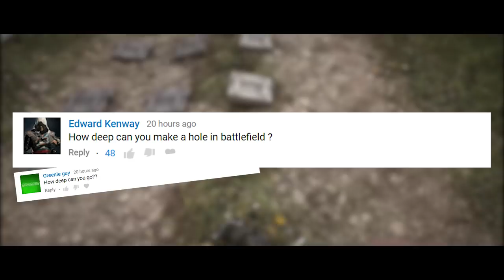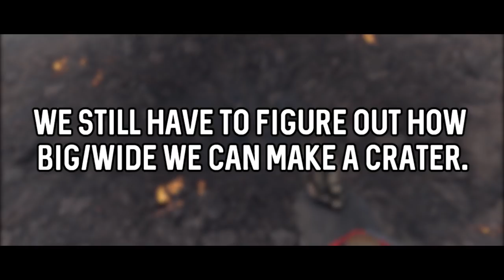The Deepest Hole (Battlefield 1 Mini Myth)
The Deepest Hole (Battlefield 1 Mini Myth) | DefendTheHouse

Welcome back to Battlefield 1 myths! Post myth suggestions in the comment and we'll put them to the test in the next Battlefield 1 video.